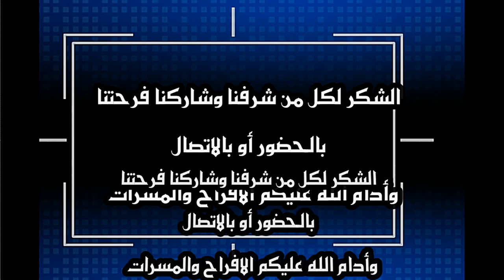هبوت. العريس /محمد بن علي محاش هوطي الشحري .... التصوير الجوي المبدع /صالح بن مبارك الشحري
يوم السبت الموافق / 25/6/2022
التصوير الجوي المبدع /صالح بن مبارك الشحري